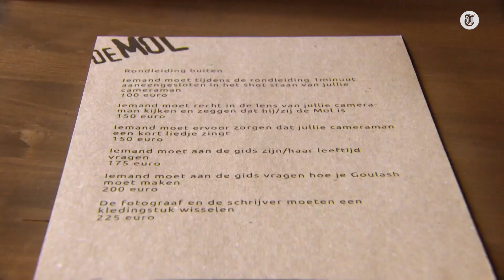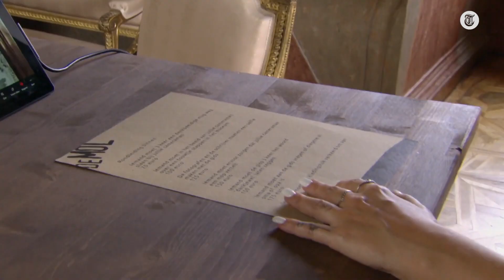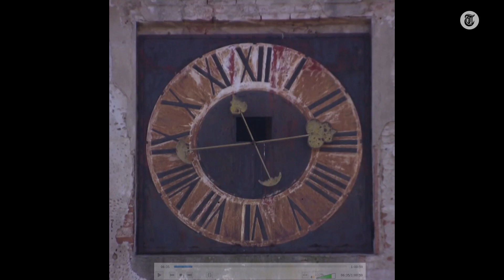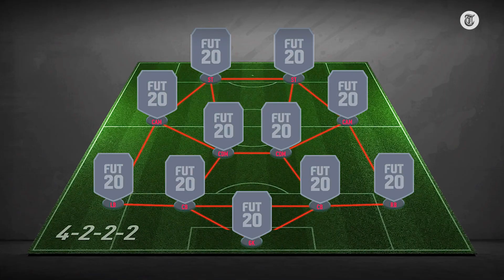Molactie Lakshmi eruit geknipt?! - WIE IS DE MOL 2021 #02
De beste theorieën en wat je niet zag in aflevering 2 van Wie Is De Mol door Max van den Broek. Bekijk Wie is de Mol elke zaterdag om 20:25 op NPO 1.